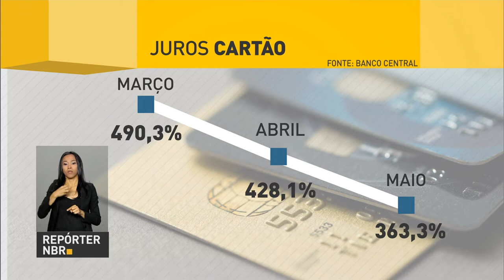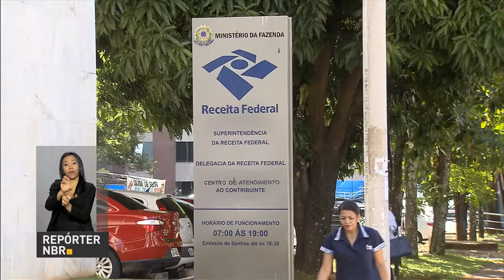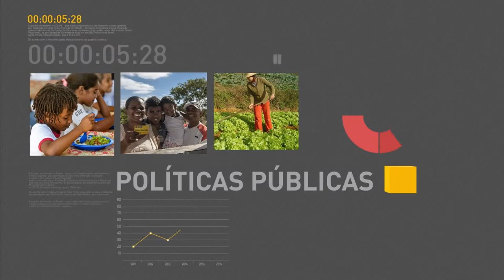Decreto regulamenta o programa Cartão Reforma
REPÓRTER NBR 11H - 30.06.17: Decreto que regulamenta o programa Cartão Reforma foi publicado hoje no Diário Oficial da União. Juros do rotativo caíram para o menor nível em dois anos, após mudanças nas regras do cartão de crédito. E mais: Microempreendedor individual que deve à Receita pode agora parcelar a dívida em até 120 prestações.